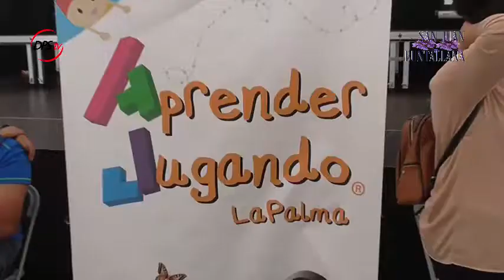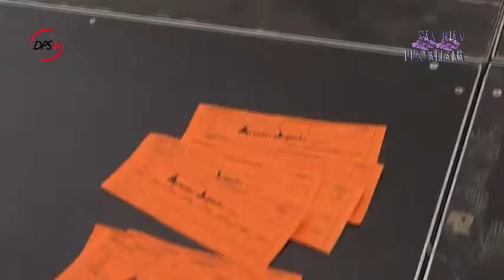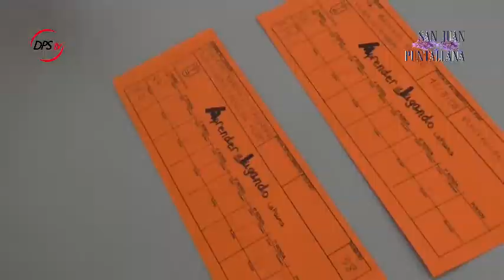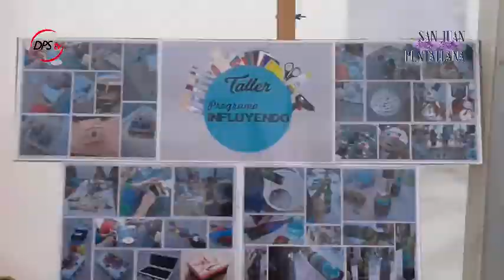ESPECIAL MISIÓN DPS | Encuentro Intergeneracional - Dominó y Proyecto Influyendo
Un encuentro intergeneracional es más que compartir en familia con niños y abuelos, e incluso hacer patria y pueblo compartiendo con personas de otros municipios. Es lo que ha llevado a cabo el evento coordinado por Aprender Jugando y Proyecto Influyendo.

Por un lado, el juego del dominó es el gran protagonista de la tarde, e incluso hay que decir que hubo personas que no habían jugado nunca a este juego de familia y gran asiento de público. Toda la gente que formaba parte de la familia de Aprender Jugando, se ha concentrado en familia para conocer gente de otros municipios y crear cultura.

Por otro, el Proyecto Influyendo estuvo también colaborando en una pequeña exposición de todos y cada uno de los trabajos realizados de cara a las personas con discapacidad de Puntallana. Además, en la plaza se pueden ver fotografías del proyecto TU HISTORIA CUENTA, resumiendo la historia del pueblo durante el pasado siglo XX.